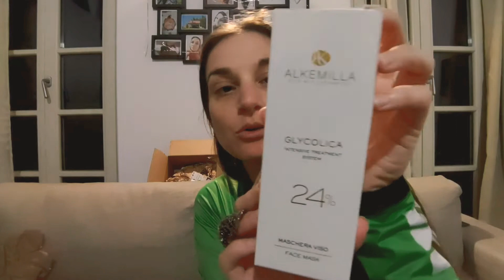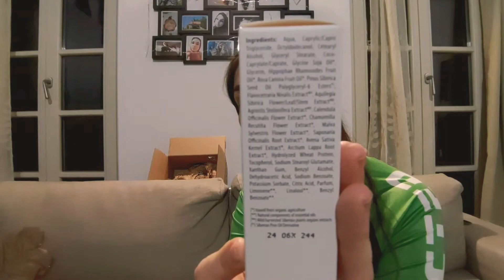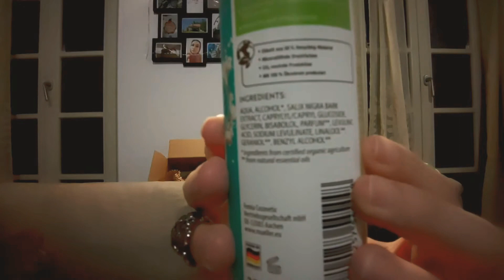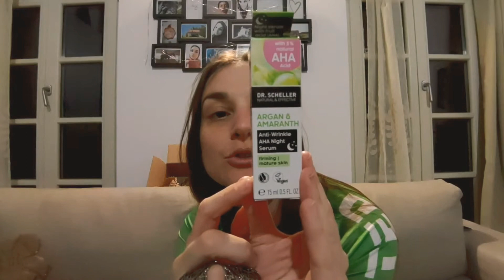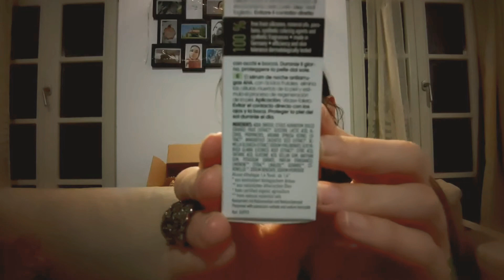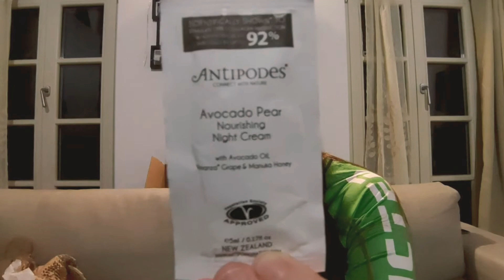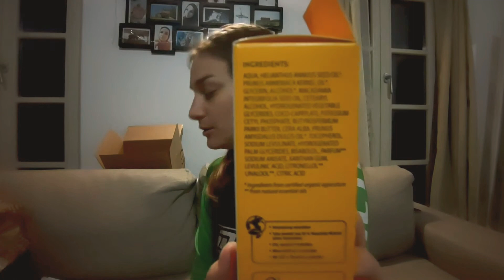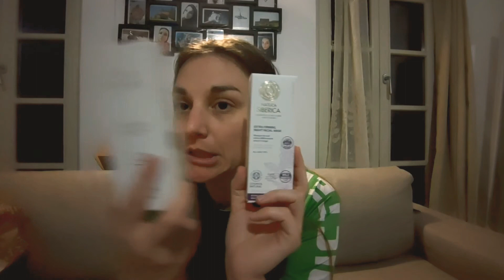Haul Ecco Verde 😊